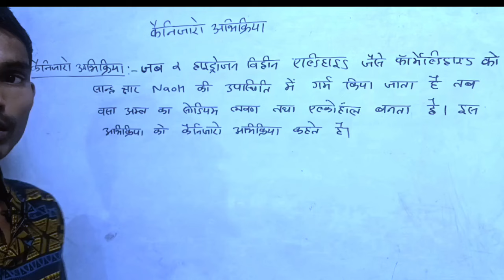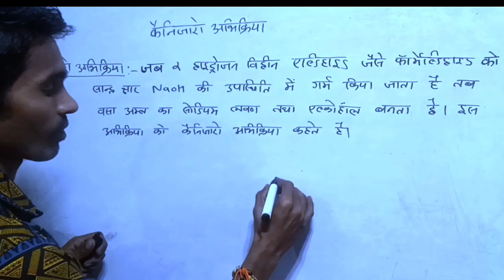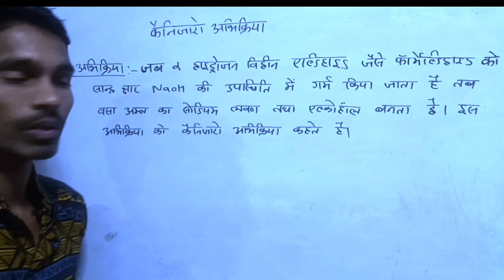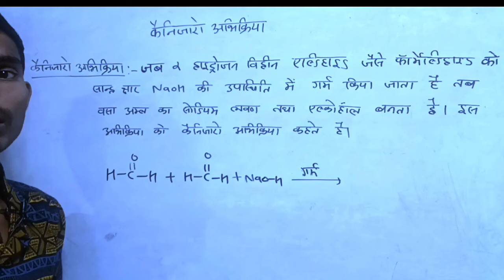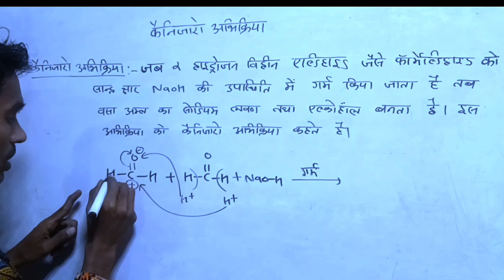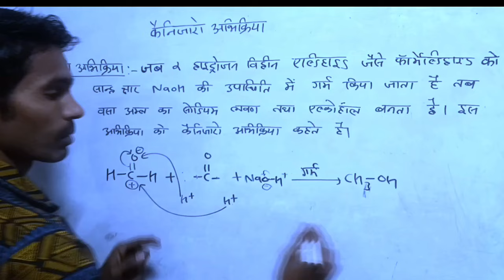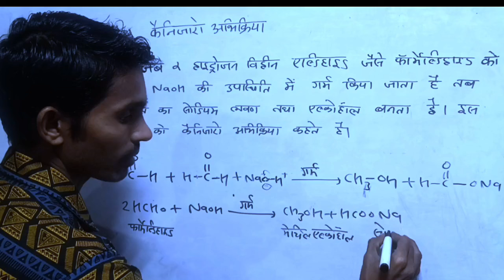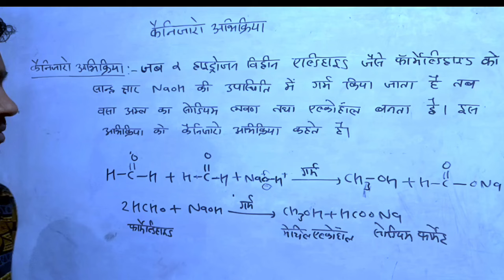कैनिजारो अभिक्रिया | cannizzaro reaction | cannizzaro reaction class 12 | chemistry class 12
cannizzaro abhikriya sampann nahin hoti hai, cannizzaro abhikriya by ,
cannizzaro abhikriya dwara formaldehyde banata hai,
cannizzaro abhikriya

cannizzaro reaction neet